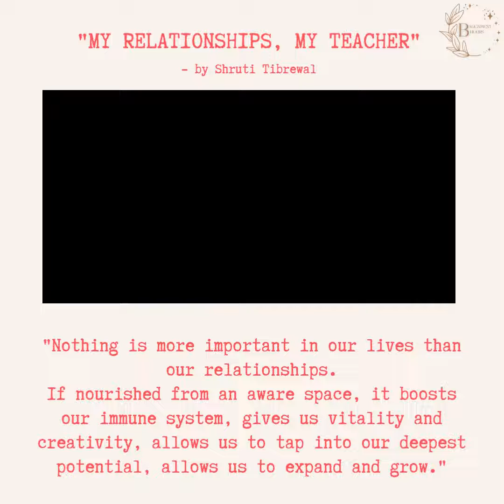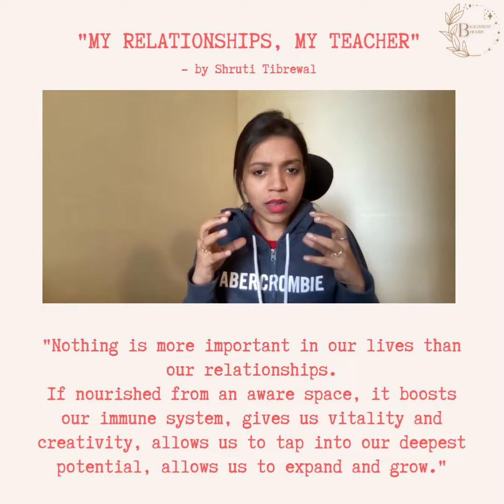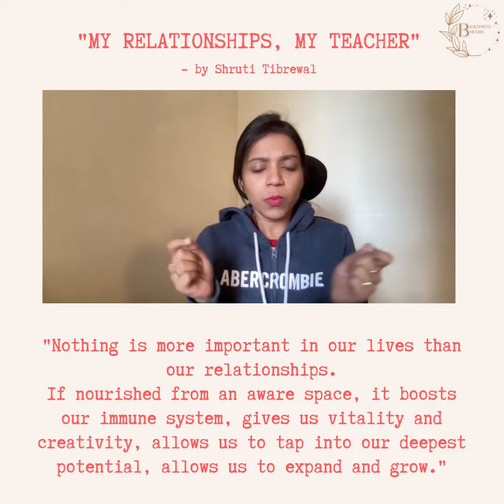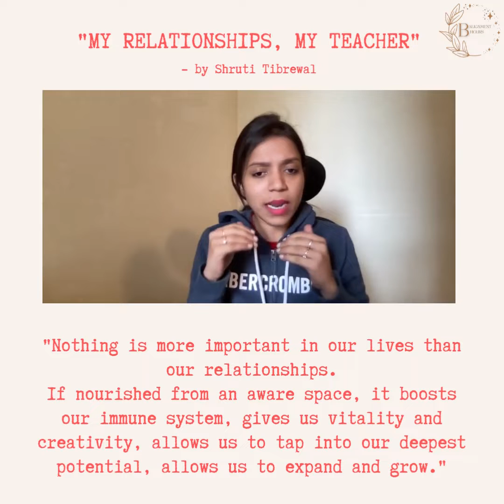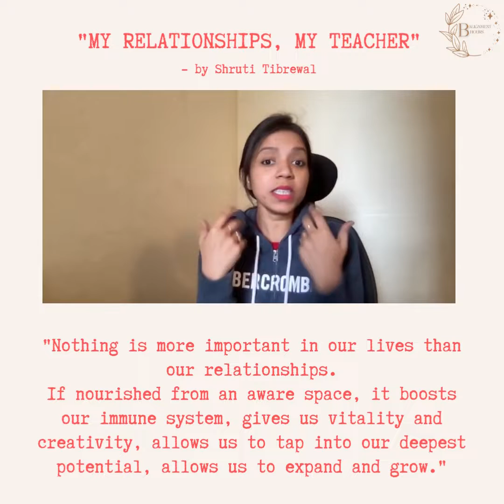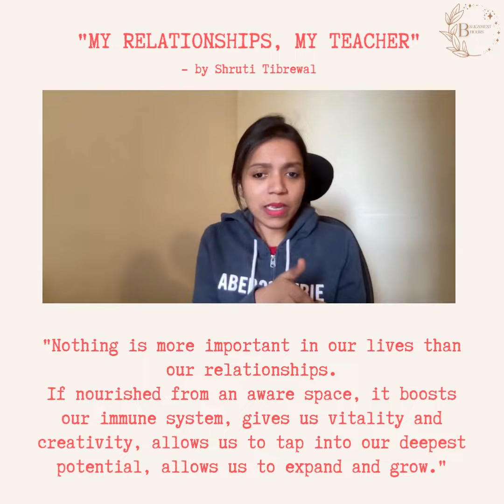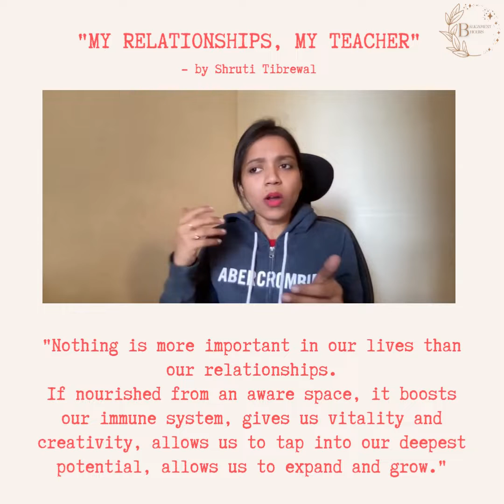My Relationships, My Teacher | Shruti Tibrewal | May 2022 | 8 ZOOM LIVE SESSIONS | LECTURE + HEALING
My Relationships turned out to be my greatest Teacher in life, imparting all lessons that were necessary for the journey of my life and soul.
I could however, gather these lessons only when i was willing to change the lens towards my own life and change the reality i was living in. I met many profound teachers who constantly guided me in my journey of transformation and healing.
Now, through this Program, i am making an attempt to impart these tools and non polarised ways of navigating through our own life stories and tap into our truth, our highest potential.
Come and Join me in this one month - 8 sessions - lecture + healing program & learn to gather the lessons mirrored by your relationships.